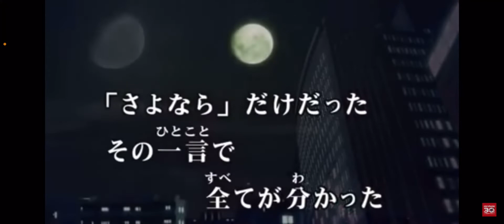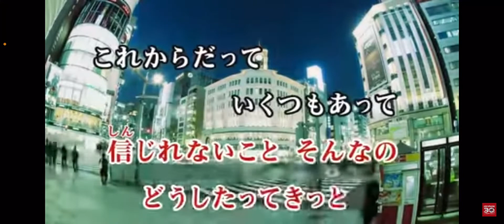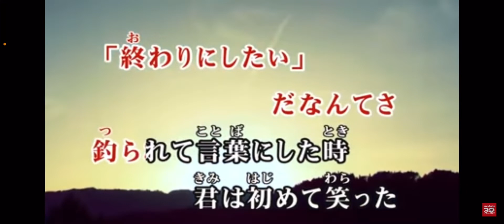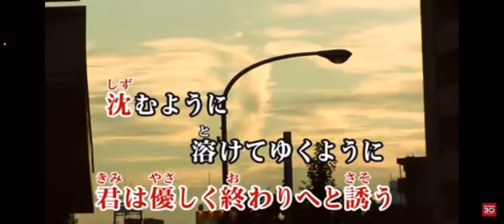たっくんの歌ってみたシリーズ3曲目は夜に駆けるを歌ってみたよ是非聴いてね！これも替え歌あり！ww